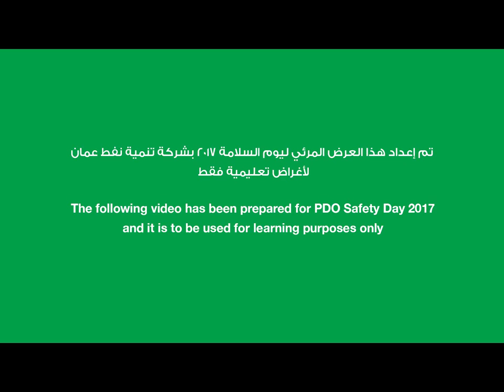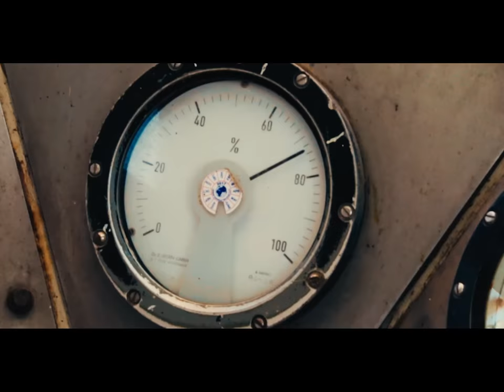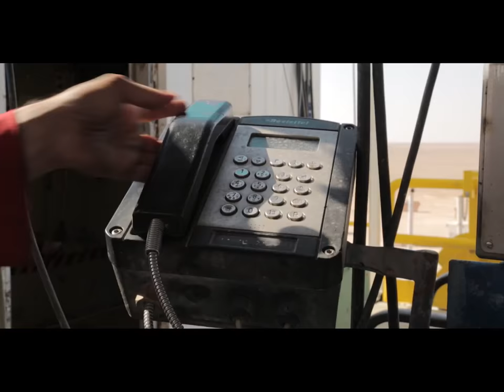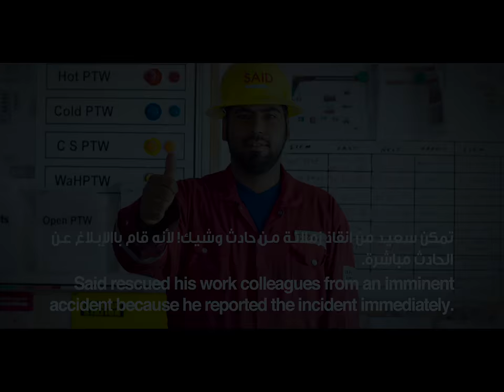2017 Safety Day (Rig 50)